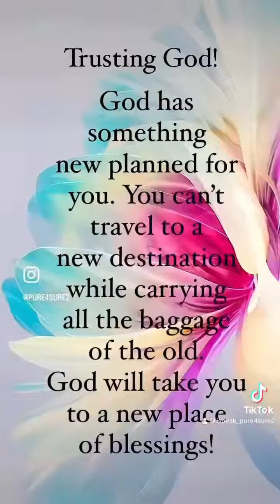I’m Out Here Trusting God!🙌🏽🙏🏽